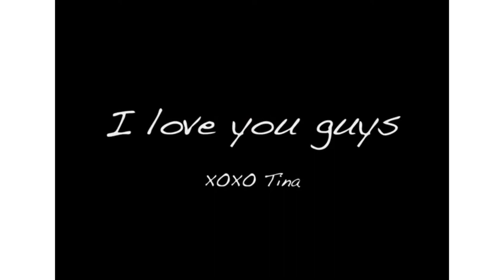ToopSatisfying Slime ASMR Video